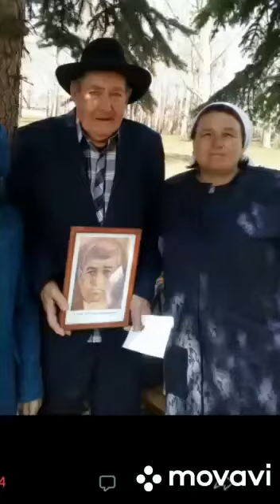Котлыйбыз!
Залифа, Старо Гумерово